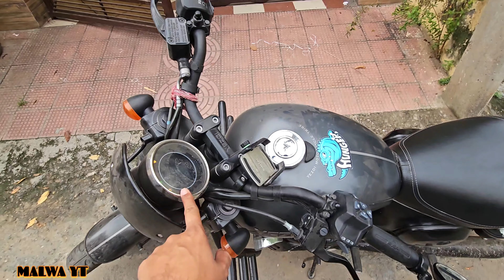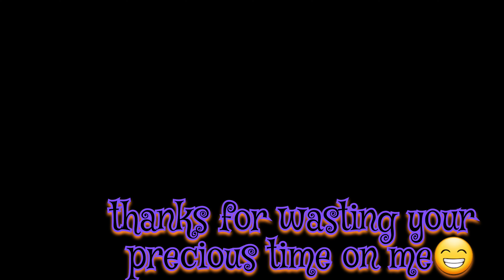YEZDI ROADSTER REVIEW ON 11500KM || CHAIN SET GONE || SPEEDOMETER GONE || TYRES GONE